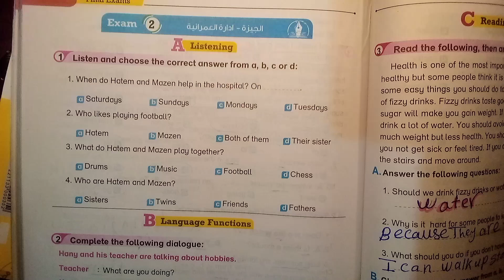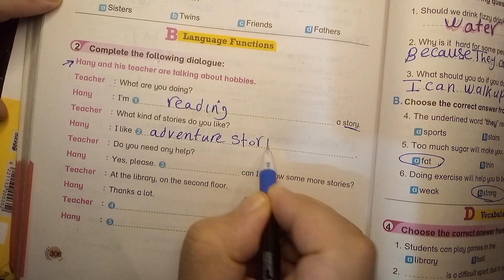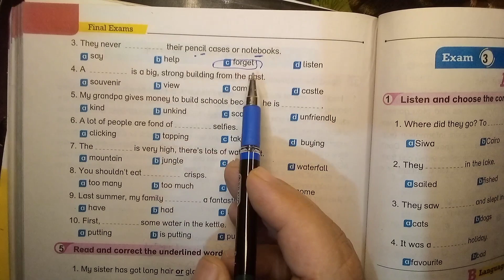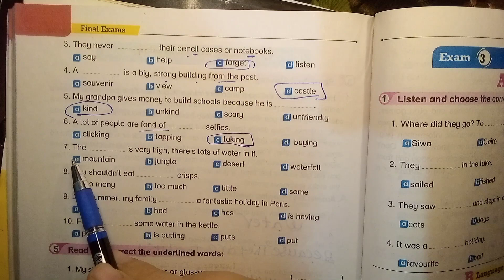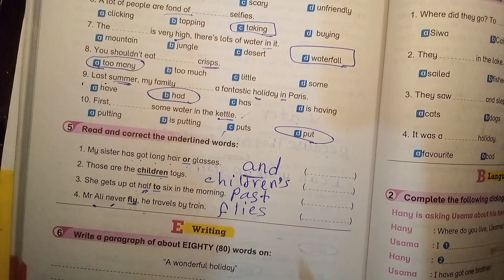حل امتحان اداره العمرانيه الجيزة اولي اعدادي ترم اول 2022/ كتاب بيت باي بيت 2023